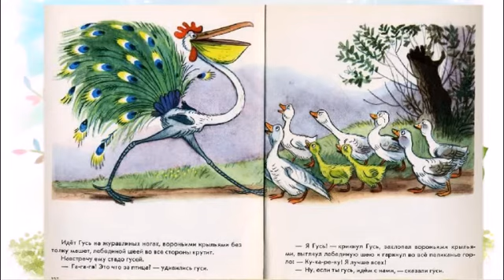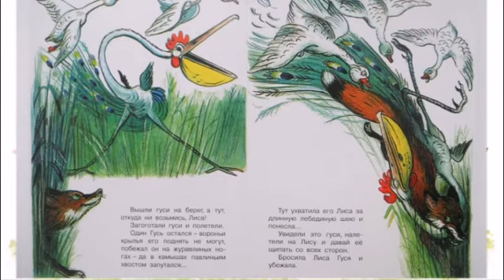Сутеев Это что за птица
В рубрике Минуты радостного чтения «Сказки на ночь» Мулымская библиотека представляет сказку  Владимира Григорьевича Сутеева «Это что за птица?»